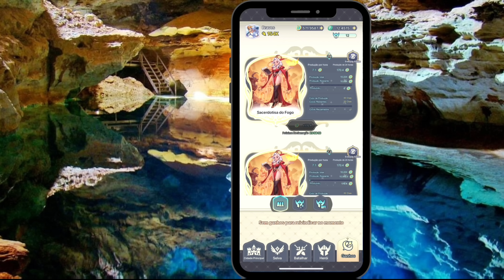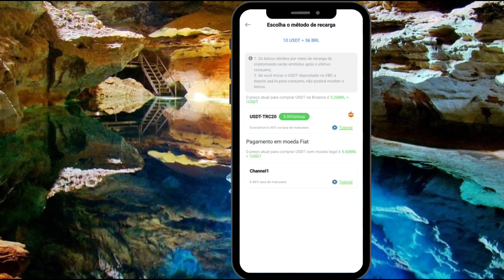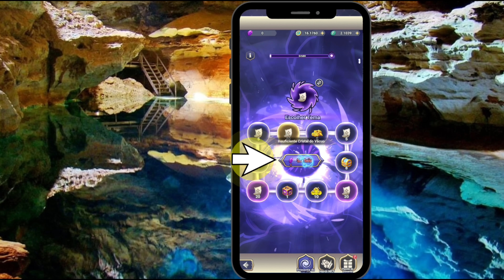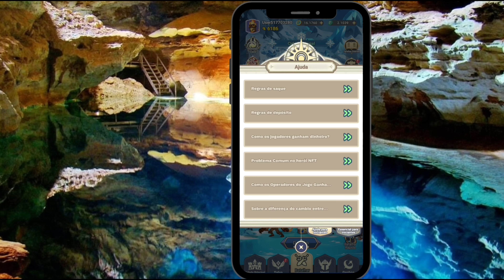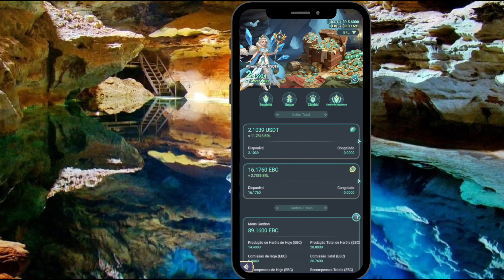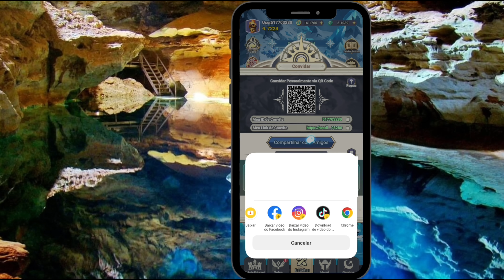Como Jogar o EPIC BALLAD Jogo NFT pagando Muito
Como ganhar dinheiro jogando o Epic Ballad jogo NFT.

Nesse jogo explico como jogar e ganhar dinheiro nele jogando e se divertindo.

               EPIC BALLAD
Nossa equipe se dedica a criar um reino de jogos para a era Web3, Epic Ballad, um reino onde os jogadores podem desfrutar de diversão sem fim e, ao mesmo tempo, colher valor no mundo real.

Escolhemos a tecnologia blockchain por suas características únicas: descentralização, imutabilidade e transparência. Esses atributos, integrados à nossa jogabilidade, podem tornar a Epic Ballad uma pioneira na inovação de jogos, oferecendo aos jogadores propriedade compartilhada, segurança nas conquistas e negociação justa – um ambiente inatingível em plataformas de jogos tradicionais, mas possibilitado pela tecnologia blockchain.

No nosso mundo de jogo, desenvolvemos um novo ecossistema económico que rompe com o modelo tradicional de jogo apenas de entretenimento, isolado da economia do mundo real. Em Epic Ballad, as atividades do jogo estão diretamente ligadas ao valor econômico real, garantindo que o tempo e o esforço dos jogadores sejam recompensados dentro e fora do jogo. Este modelo não só aumenta o envolvimento dos jogadores e o sentimento de realização, mas também promove o desenvolvimento de um novo modelo económico.

Estamos no limiar da era Web3. Os jogos Blockchain se tornarão uma nova tendência na indústria de jogos e estamos na vanguarda desta revolução. Nosso jogo não é apenas um meio de entretenimento, mas um passaporte para o futuro mundo blockchain.

           Como ganhar enquanto joga?

Epic Ballad, é claro, adota o modelo play-to-earn. Tokenizamos conquistas, itens e moedas no jogo, emitindo nosso token de jogo - EBC. No jogo, os jogadores podem gastar EBC para aprimorar sua experiência de jogo. Eles também podem ganhar EBC participando de jogos competitivos, atividades e muito mais. Os jogadores têm a opção de converter esses EBCs em moeda do mundo real através do mercado.

O valor dos ativos digitais no jogo é determinado pela oferta e procura. À medida que mais jogadores entram no jogo, o efeito de rede se fortalece, aumentando tanto o valor quanto o apelo do EBC.

00:00 - INTRODUÇÃO.

00:31 - APRESENTAÇÃO DO MODO DE PASSAGEM NO EPIC BALLAD.

01:10 - COMO FAZER UMA RECARGA.

03:01 - APRESENTAÇÃO DO GRÁFICO DE LUCRO DO HERÓI NFT.

05:02 - COMO FUNCIONA O CARTÃO MENSAL DO JOGO, PACOTE VIP.

06:17 - JUNTAR AO GRUPO OFICIAL.

09:08 - COMO PEGAR O CÓDIGO DE CONVITE.

11:24 - BATALHA RAPIDAS.

12:44 - TABELA DA NFT SACEDOTE DO FOGO.

14:02 - TABELA DE NFT AFRODITE.

15:23 - FINAL DO VÍDEO.